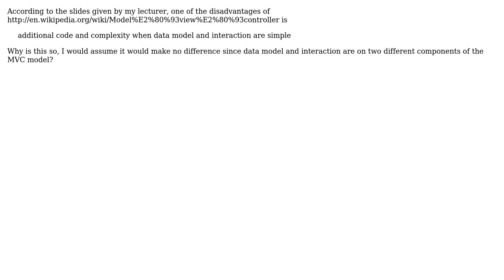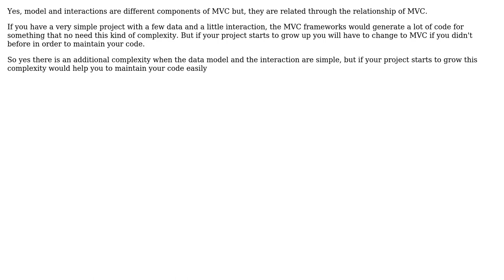Why additional code and complexity when data model and interaction are simple is considered a...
Software Engineering: Why additional code and complexity when data model and interaction are simple is considered a disadvantage in MVC model?

With thanks & praise to God, and with thanks to the many people who have made this project possible! | Content (except music & images) licensed under CC BY-SA | Music | Images & others | With thanks to user Karl Bielefeldt user Juan Jardim user gnat user Computernerd and the Stack Exchange Network Trademarks are property of their respective owners. You are responsible for your own actions.